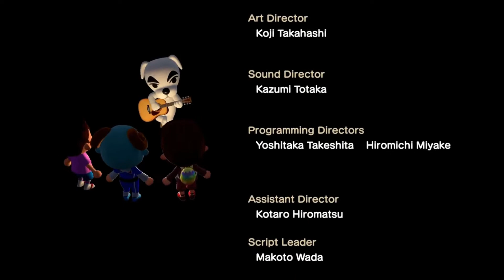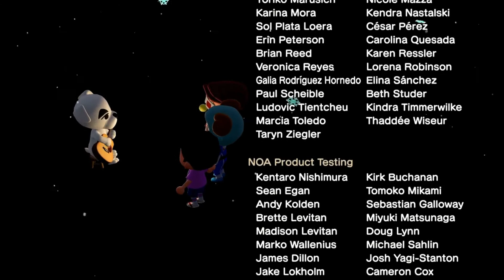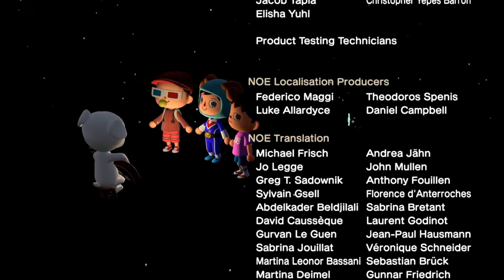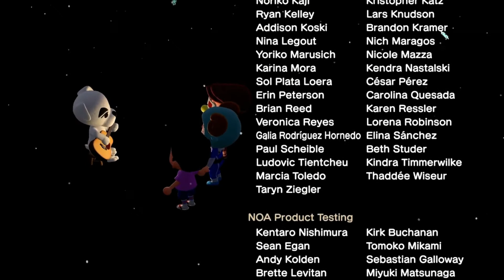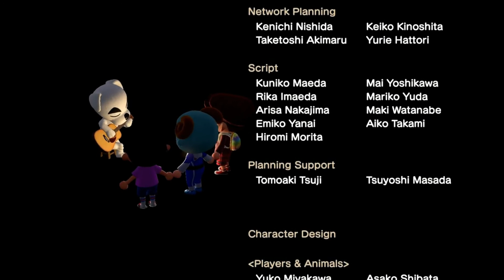K.K. Slider - Meadow Breeze - Animal crossing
K.K. Slider sings " Meadow Breeze" from Kirby mass attack